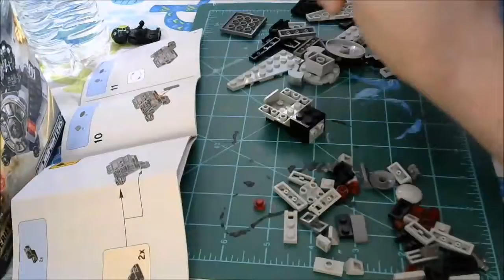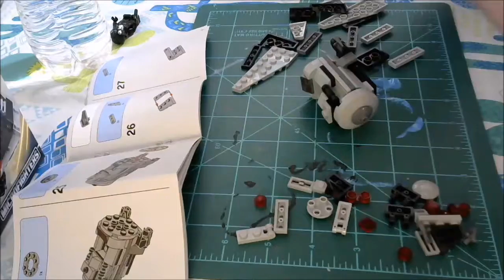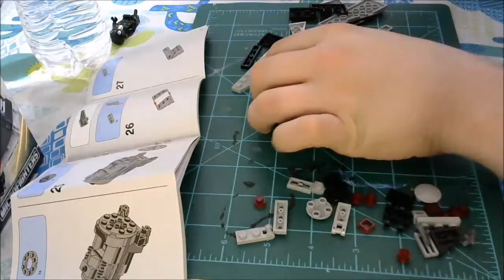Let's Build: TIE Striker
Let's build another microfighter! Straight out of Rouge One comes the TIE Striker. Keep an eye out for more Lego builds coming soon.

Lego Set Number: 75161